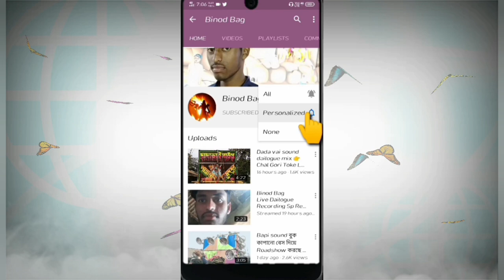💥New box Somaj sound 💥//নতুন বক্স সমাজ সাউন্ড আজ পিকনিক করতে যাচ্ছে 👉খন্নান হাটপুকুর